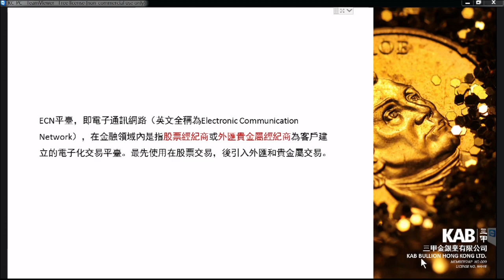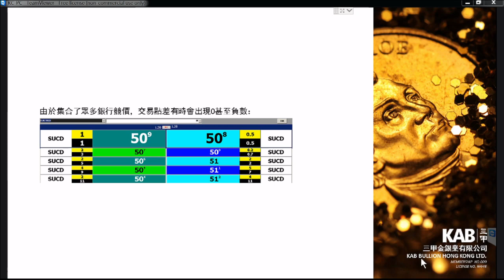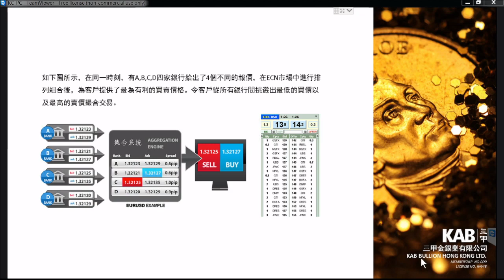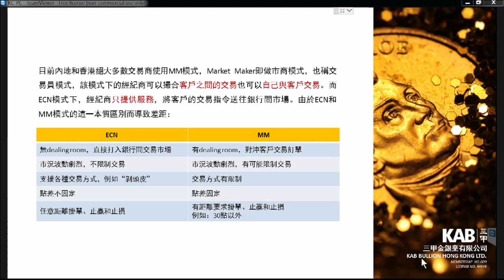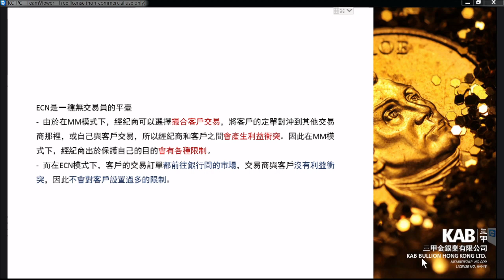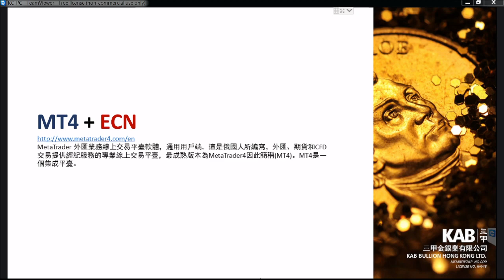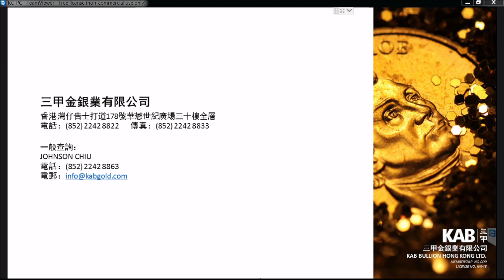練金術EP2 20160111a